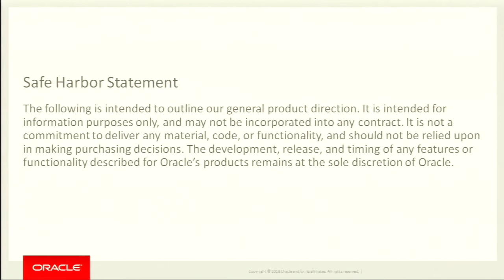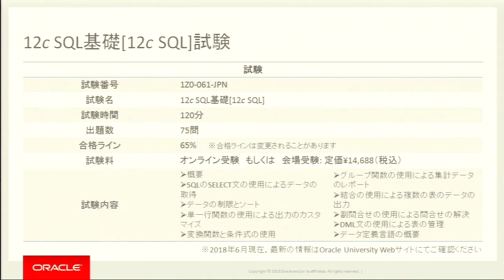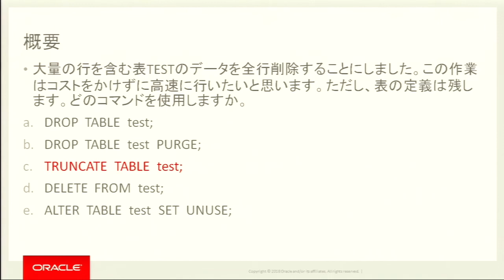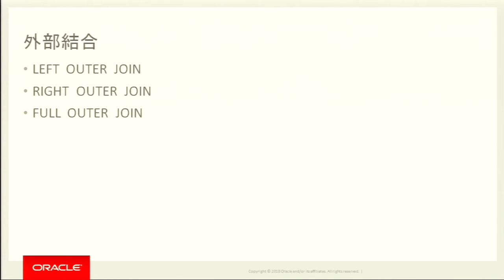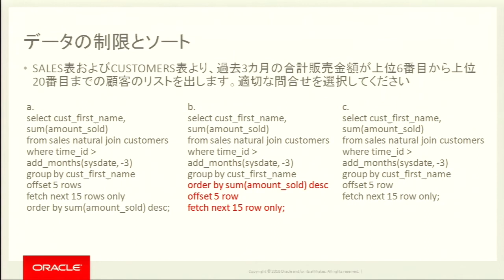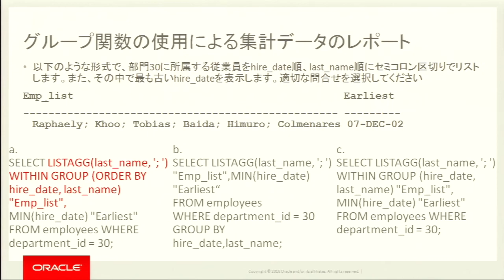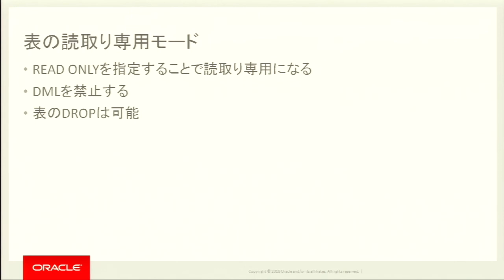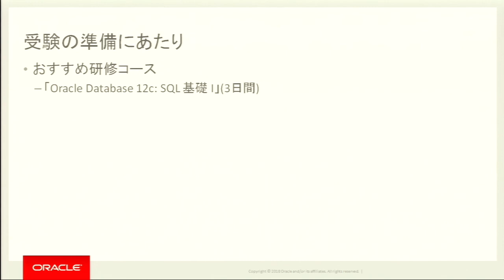ORACLE MASTER Bronze Oracle Database 12c 試験対策ポイント解説セミナー「12c SQL基礎」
ORACLE MASTER Bronze Oracle Database 12c を取得するための Bronze DBA 12c (1Z0-065-JPN) および 12c SQL基礎 [12c SQL] (1Z0-061-JPN) 試験のポイントをサンプル問題を交えて解説します。